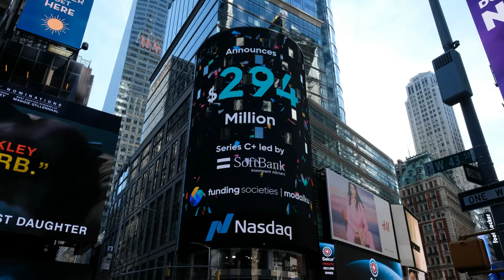Funding Societies | Modalku is on the NASDAQ Tower!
A moment like this is definitely one to be remembered. From our humble beginnings to where we are today, our singular mission to empower microbusinesses and smallbusinesses across SoutheastAsia remains the same.

We’re looking forward to so much more this year 🔥